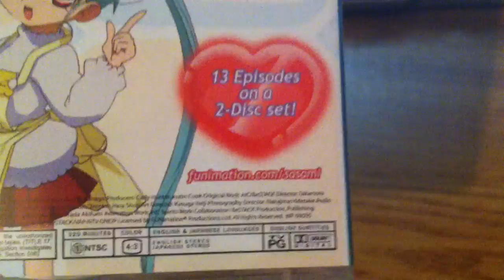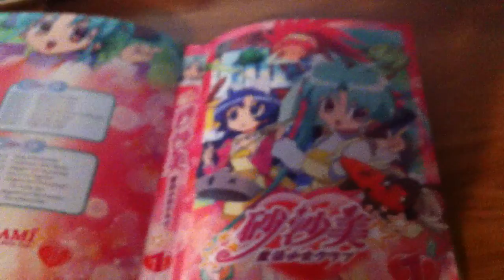Unboxing Sasami Magical Girls Club Season 1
Enjoy sorry about the Facebook messages in the background.